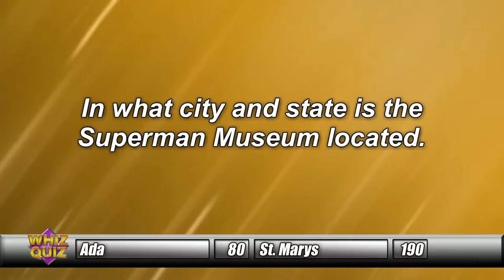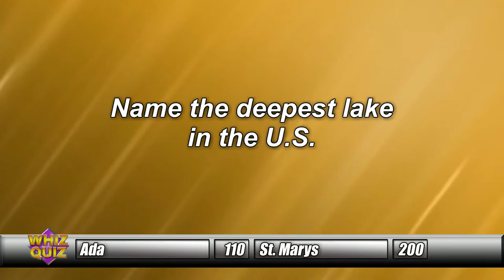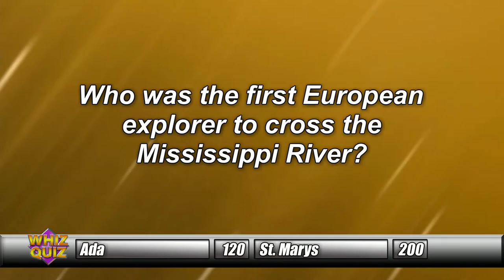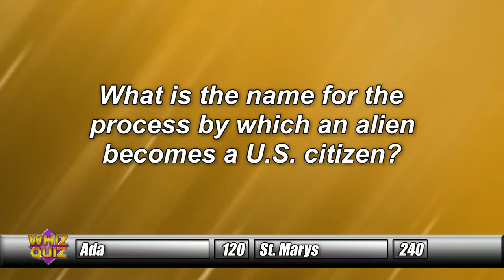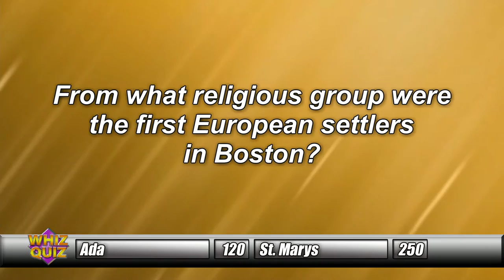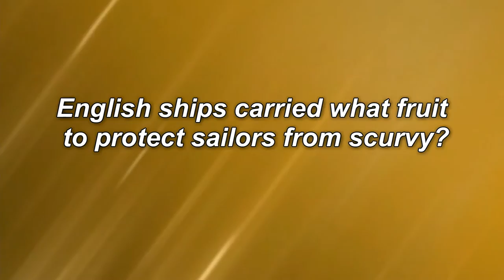Whiz Quiz Winter Tournament Championship Round 3/4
Whiz Quiz Championship Round